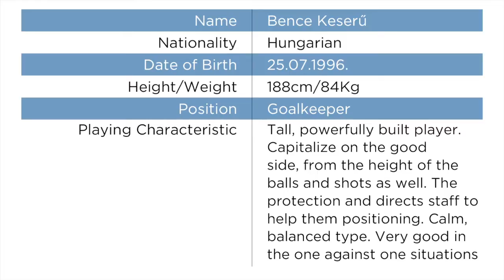Bence Keserű goalkeeper training with László Kővári goalkeeper trainer